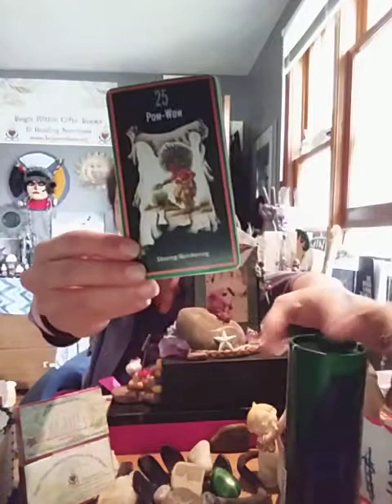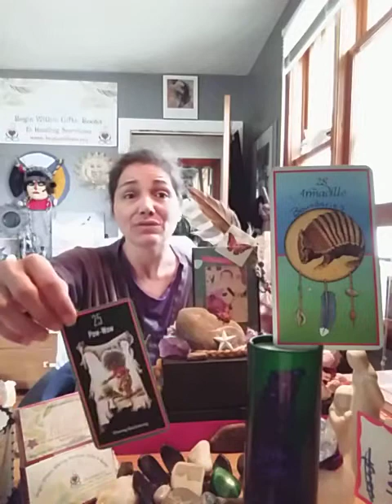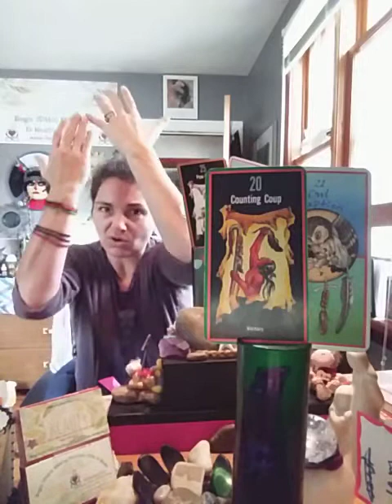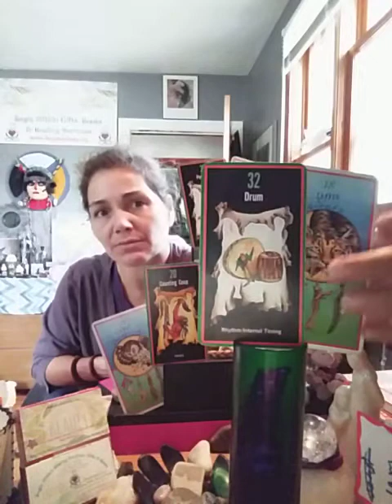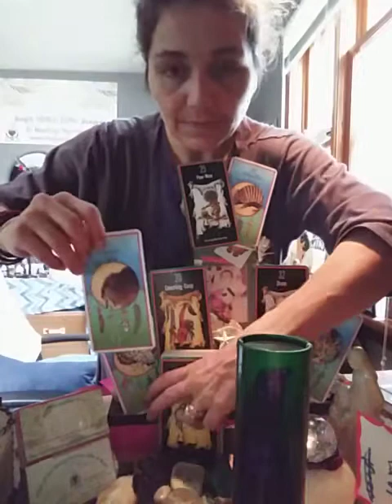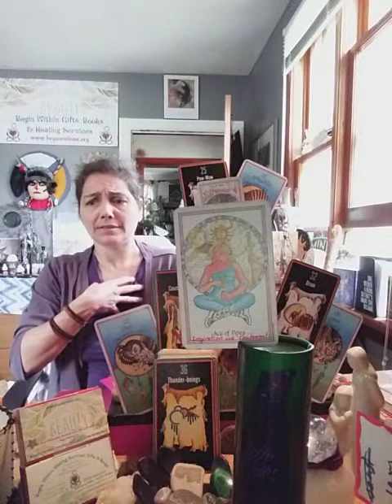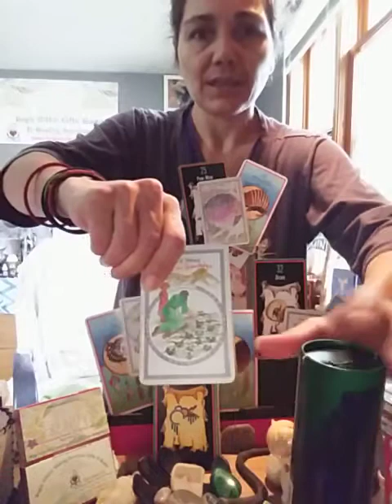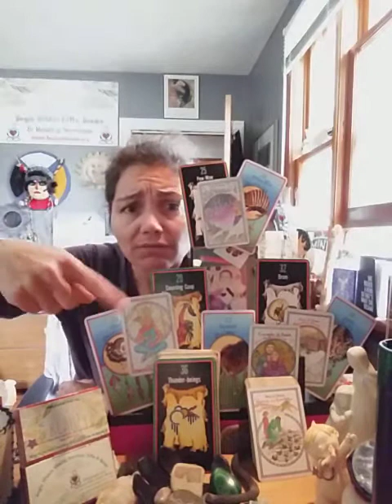See Past Your Own Self Decpetion There's a Little Truth In Every Lie We Tell To Ourselves & Others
Points To Ponder                       10:00
Medicine Woman Tarot        24:50

Seeing past our own self deceptions. We can only be as honest with others as we are with outrselves.

Can you look at your past with compassion for self and others?
Is there someone to blame for how you "turned out?"
Always continue to ask yourself "Am I growing Bitter or Wiser?" You ALWAYS get to choose, by what you focus on.
"What you resists persists!"
As an adult you are 100% responsible for your own healing whether others take responsibility for whst they have done to you or not. Including your human parents/guardians, caregiviers, teachers, authority figures. etc!
We are never alone we always have spirit and mother earth loving and guiding and protecting us.
What do you do for you own healing?
Do you feel that someone OWES you something? Even an appology?
Do you put your healing on hold while waiting for whatever it is you feel that you are owed?
Are you justified in dehumanizing any human?
WHen is that ok? Is it ever?
Who are we as human to decide which humans are the choosen ones?
We are all made from the same stuff. We all are walking the same mother earth. Breathing the same air. Turning in the same direction.
Control is the Ultimate illusion!
LOVE is the Ultimate POWER
Begin Within